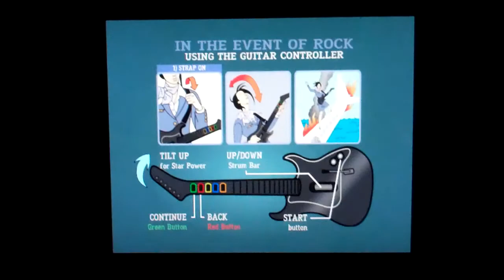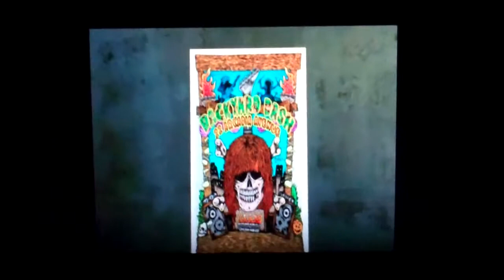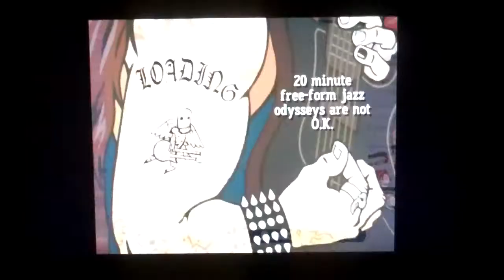Lets play Guitar Hero 3 part 1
This is nothing compared to the WhatNotToDoTeam videos. oh wait, actually it's more like the exact same thing.